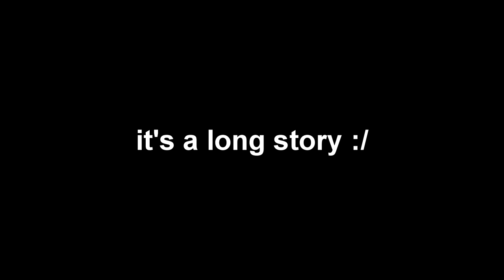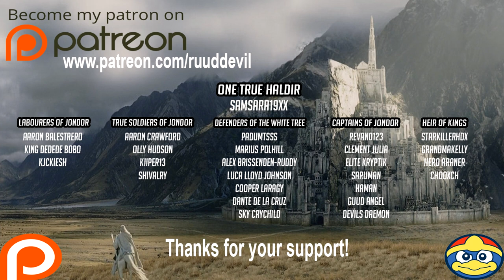Edain Mod 1v1 - The Ultimate Battle for Middle-Europe!!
The UK/Serb war reaches its climax! Brace yourselves, boys!

Meet The Captains of Jondor!
►Samsara The Double-Chin
►Saruman The White Turtle
►GuudAngel
►DevilsDaemon

And Heirs to the Throne of Jondor!
►StarkillerHDX
►HeroAraner
►Chooxch

(I'll let them fight over it :P)

Game: The Lord of the Rings: The Battle for Middle-Earth 2: The Rise of the Witch-King.